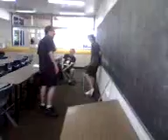My crappy play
we had to practice our play for english. Rewritten Romeo & Juliet in modern day times... and our friends were outside adding the sfx that... didnt exist